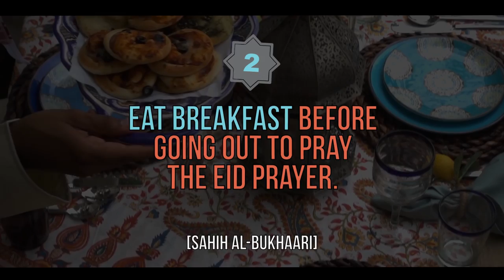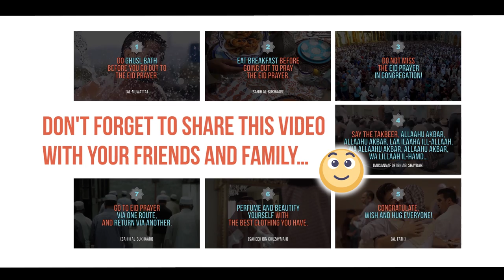7 Practical & Beneficial Sunnah's You Can Do This Eid!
7 Practical & Beneficial Sunnah's You Can Do This Eid!